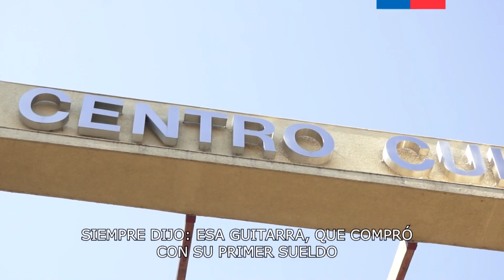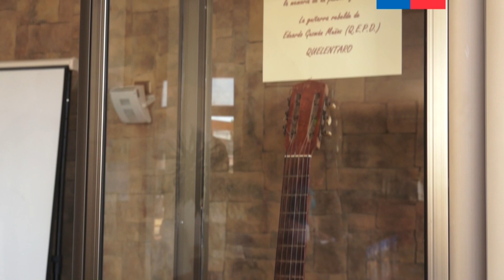Homenaje a Quelentaro - Premio Municipal de Arte Angol 2006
María Angélica Ramírez, viuda de Eduardo Guzmán, (Quelentaro) nos narra la historia del dúo musical y es quién cumple una petición de su fallecido esposo donando su guitarra para la memoria de Angol, su ciudad natal. El premio fue entregado el año 2006 y este video fue realizado el año 2012.